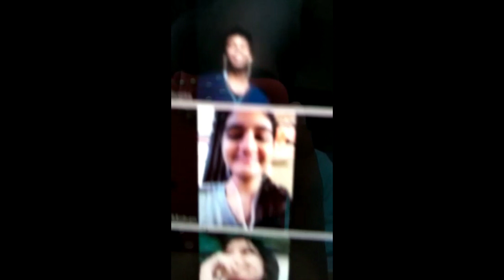My Daily Routine in LOCKDOWN/7Days7VideosChallenge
MY DAILY ROUTINE IN LOCKDOWN / 7Days7VlogsChallenge

Hope i complete this challenge haha do support yaaaro.
We did a ALOT of crazyyy Things.
Check outt the vlog to knw more.
AND please please please Let me knww ur opinion in the Comment Section
PEACE✌
Peace out bruh.
MUCHLOVE.

UMMEED KRTA HU AAPLOGO KO VIDEO PASAND AAYI HOGI😄

Tumhara bhai Hainaa
Take care
Peace🥀